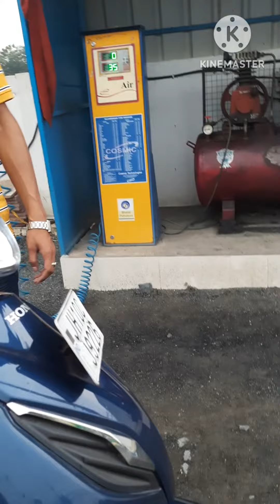❤️বৃষ্টি সবার ভালোবাসা❤️কে কে বৃষ্টিতে ঘুরতে ভালোবাসো🤔কমেন্ট অপেক্ষায় রইলাম❤️👩‍❤️‍👨❤️